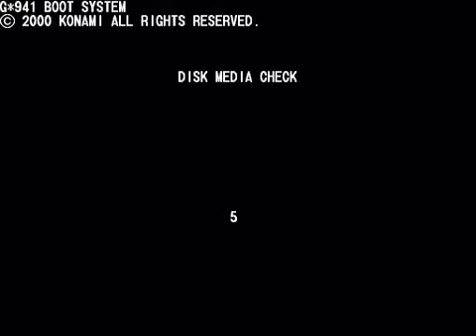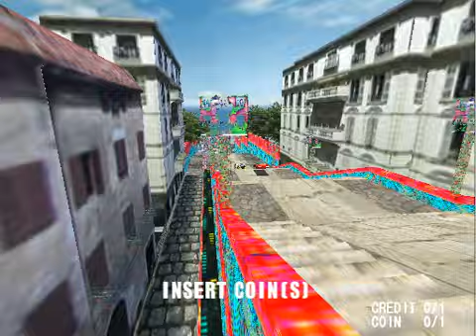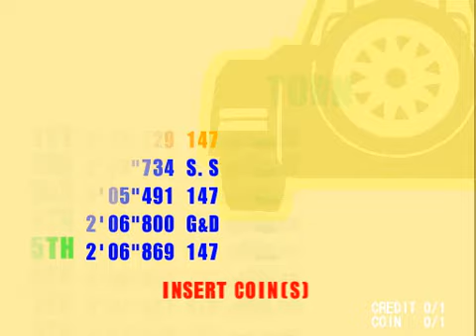GTI Club - Corso Italiano [MAME WIP]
aka GTI Club 2.

Konami Viper hardware. Still has some severe texture problems. Not playable (hangs after car selection).